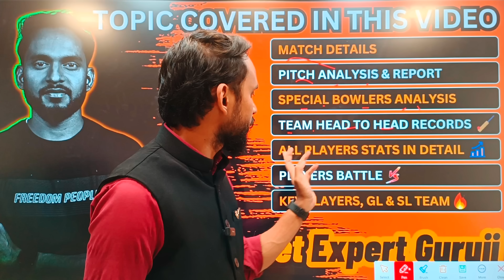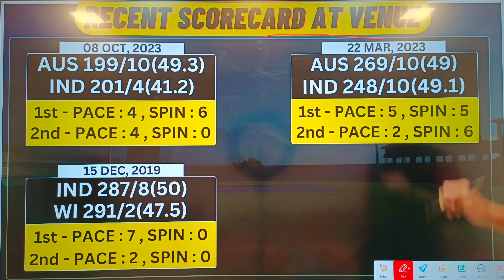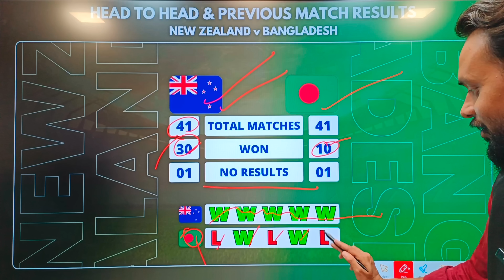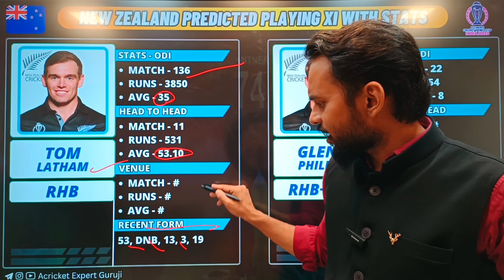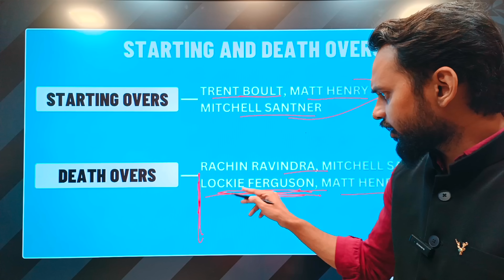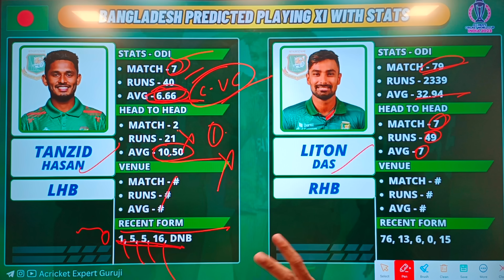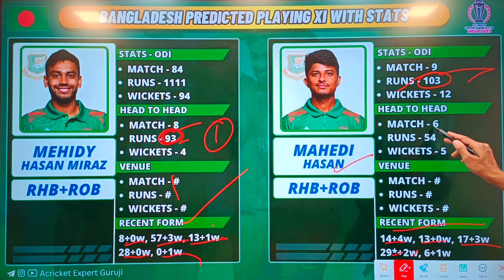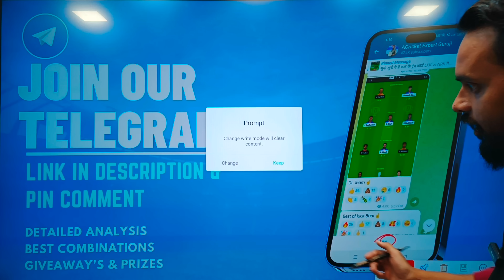nz vs sa ban dream11 prediction !! nz vs ban dream11 prediction today match || nz vs ban odi 11th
Refercode:- AGURUJI